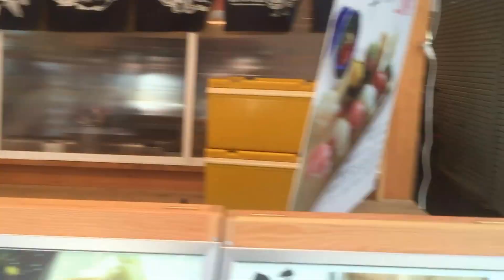Japanese Street Food Market Tokyo 6